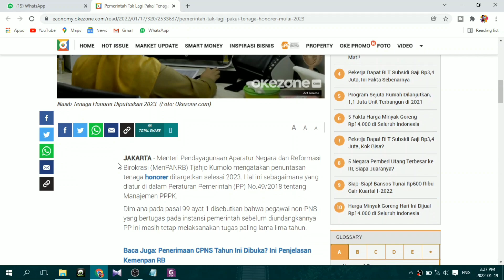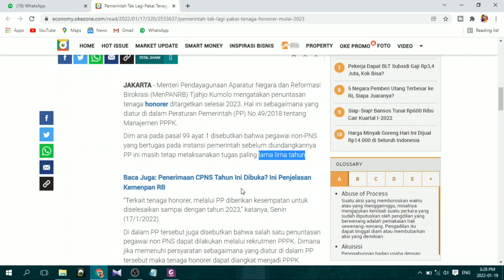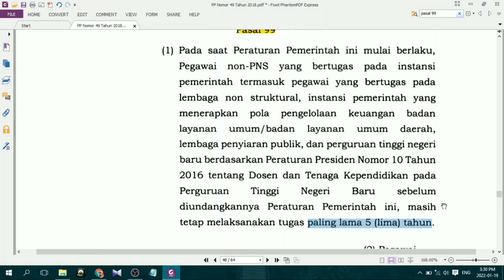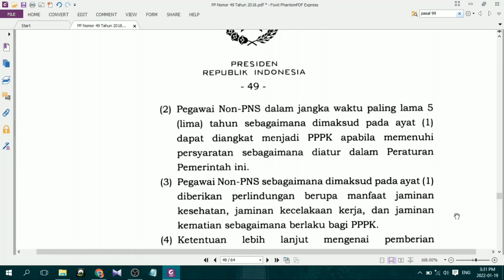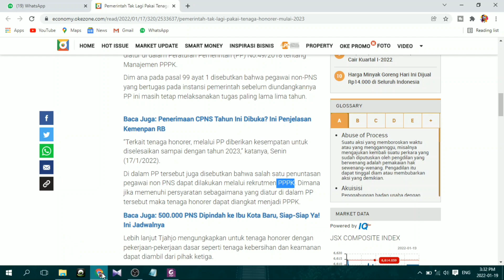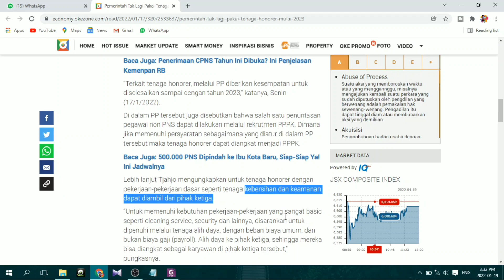Honorer Tidak Diakui Pemerintah Di Tahun 2023 || Hanya Ada PNS & PPPK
Honorer di tahun 2023 tidak diakui lagi oleh pemerintah, pasalnya jika mengacu pada PP nomor 49 tahun 2018 terkait manajemen PPPK maka pegawai di lingkungan pemerintah hanya ada status  PNS DAN PPPK

Simak pembahasan video berikut  !

BOCORAN JUMLAH FORMASI PPPK TAHUN 2022

pppk guru kementerian pendidikan kebudayaan riset dan teknologi